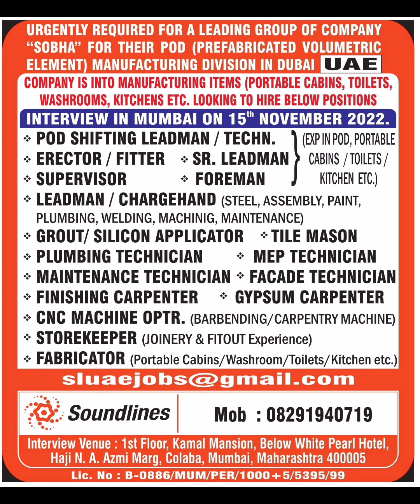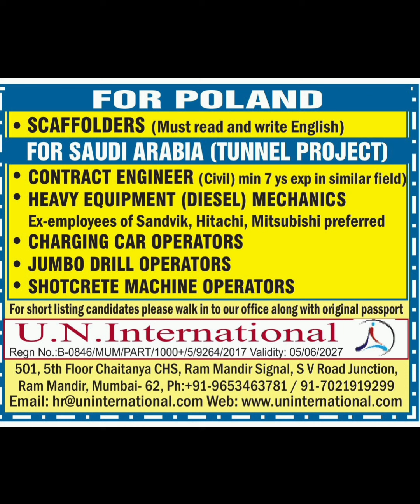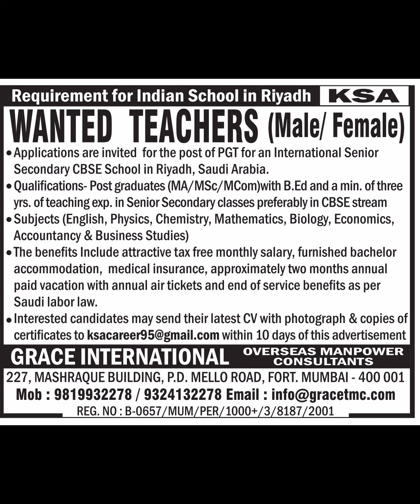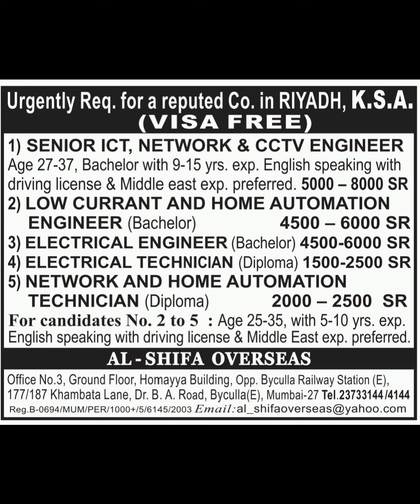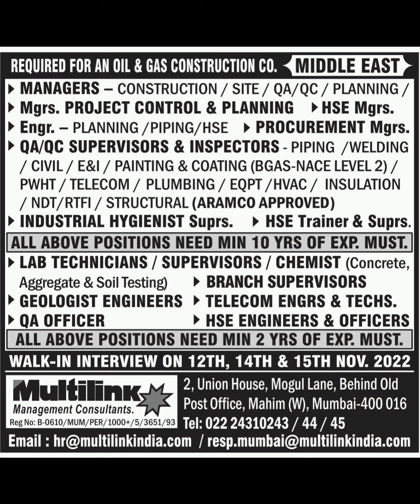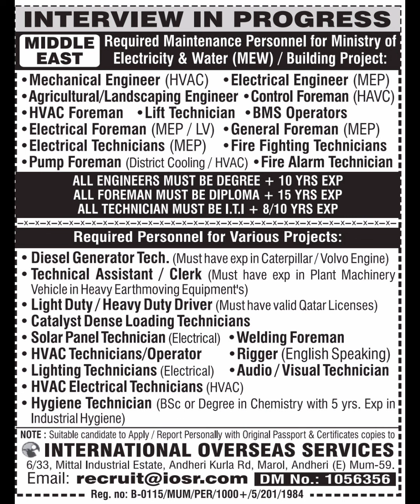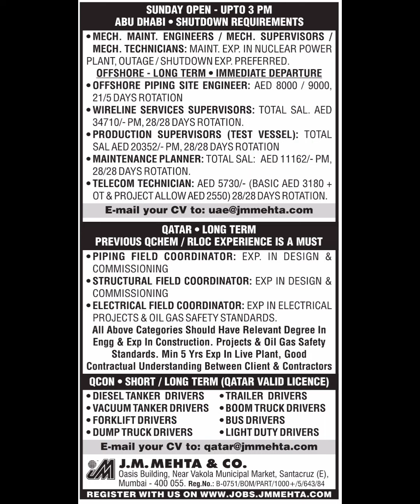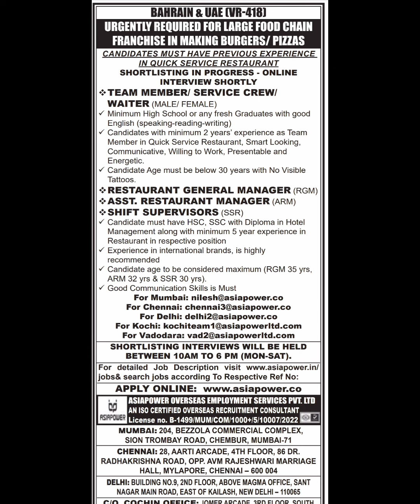13 october gulf jobs assignment abroad times Dubai, Bahrain, Saudi, oman, qatar, Romania...